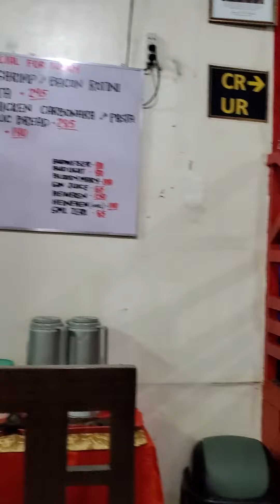VLOG41_AMERICAN LEGION ALLEN POP REEVES ANGELES CITY PAMPANGA